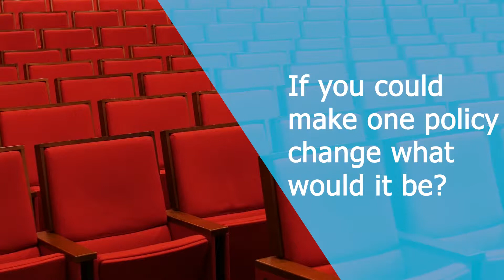Vicky Pryce discusses what policy changes she would implement if she could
Panellist Vicky Pryce at the London launch of our Which Way Now? policy report published by the Social Market Foundation